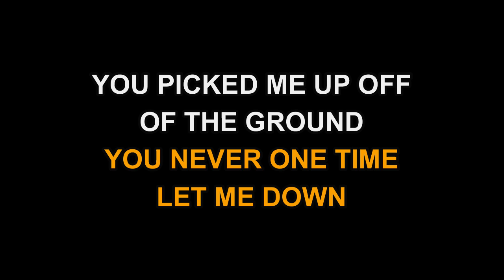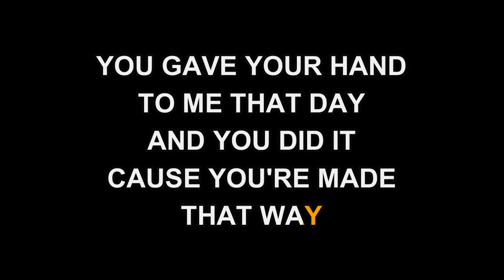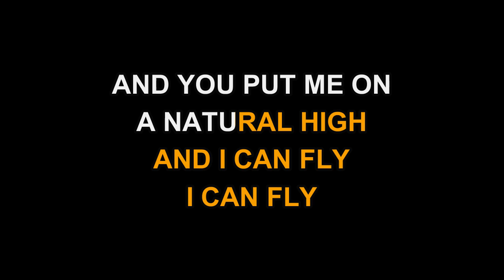Merle Haggard - Natural High (Karaoke EZ Sing)